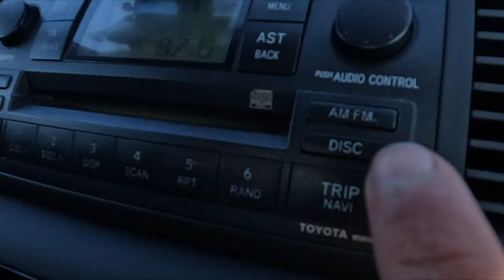Oświęcim trip I vlok 41